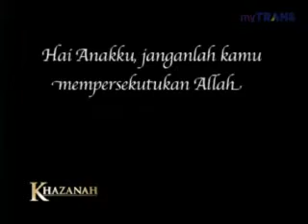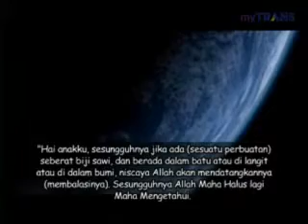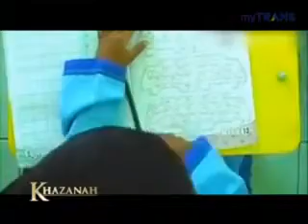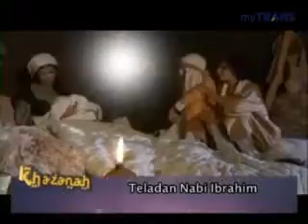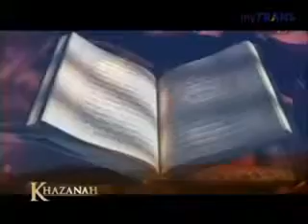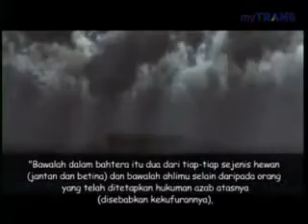Kisah Bapak dan Peranannya dalam Islam